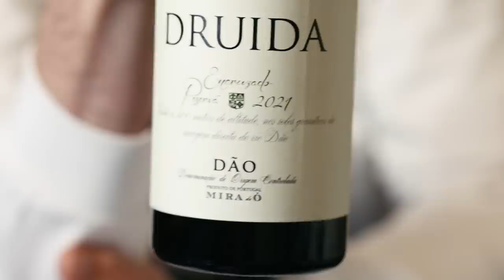Portuguese Wines: Great Quality at Bargain Prices?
I use this wine key: Laguiole en Aubrac Wine Key Ebony
I have used this glass in this Video: Gabriel Glas StandArt
I have tasted the following wines in this Video:
2019 Vadio Espumante Bruto Rose, Bairrada, Portugal:

96-100: An extraordinary wine of profound and complex character displaying all the attributes expected of a classic wine of its variety. Wines of this caliber are worth a special effort to find, purchase and consume.
90 - 95: An outstanding wine of exceptional complexity and character. In short, these are terrific wines.
80 - 89: A barely above average to very good wine displaying various degrees of finesse and flavor as well as character with no noticeable flaws.
70 - 79: An average wine with little distinction except that it is soundly made. In essence, a straightforward, innocuous wine.
60 - 69: A below-average wine containing noticeable deficiencies, such as excessive acidity and/or tannin, an absence of flavor or possibly dirty aromas or flavors.
50 - 59: A wine deemed to be unacceptable.

Portuguese wines have many things going for them as the country has a long history, a lot of indigenous grape varieties, and diverse Terroirs, and on top of that, the wines are generally cheap.
It is the 10th largest wine producer in the world. While the country looks out over the Atlantic and was instrumental in discovering the rest of the world, it was also isolated for a long time and therefore stuck to old traditions, methods, and varieties.
With Port and Madeira Portugal continues to produce some of the most famous fortified wines, but there are also great table wines coming out of Portugal – especially today.